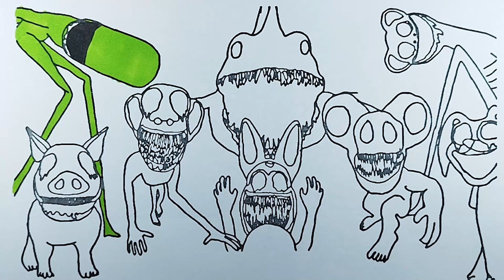Zoonomaly / Monsters and Bosses / How to Color Characters / New Coloring Pages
Credit to LIGHTS ARE OFF  for the Official  ZOONOMALY game Idea ---

On my channel you can find many Skibidi Toilet coloring pages, Garten Of Banban coloring pages, Rainbow friends coloring pages, Joyville Coloring Pages, Amazing Digital Circus coloring pages, Poppy Playtime chapter 3 new coloring pages, fnaf coloring pages, zoonomaly coloring pages.